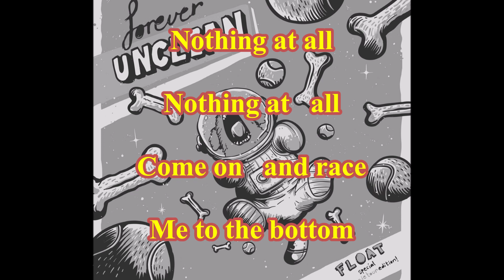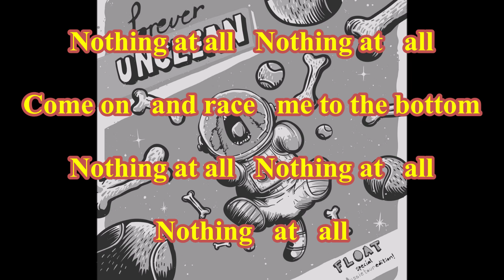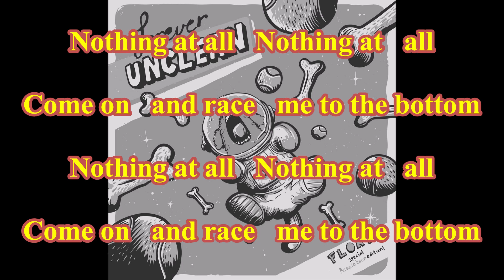Forever Unclean - Dinosaur ( TanoBingo Karaoke )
( TanoBingo Karaoke )